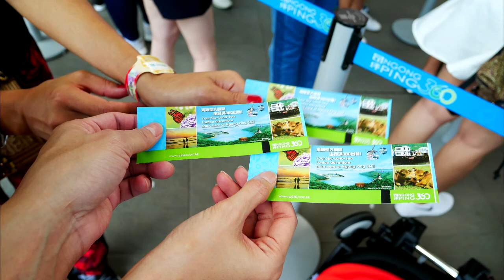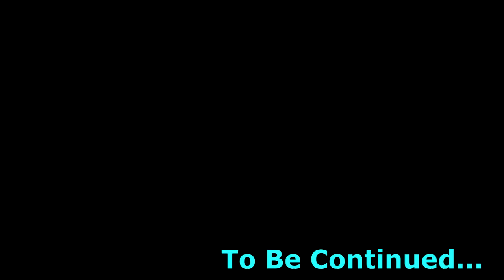คลิปตัวอย่าง เที่ยวฮ่องกง แบบงงๆ มายังไง - Hong Kong 2017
ตัวอย่าง ทริปเที่ยวฮ่องกง ตุลาคม 2560/ October 2017